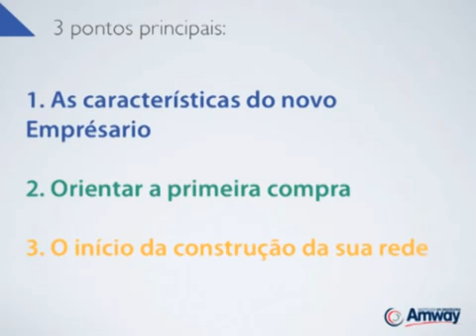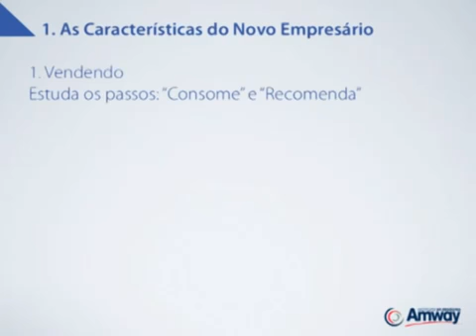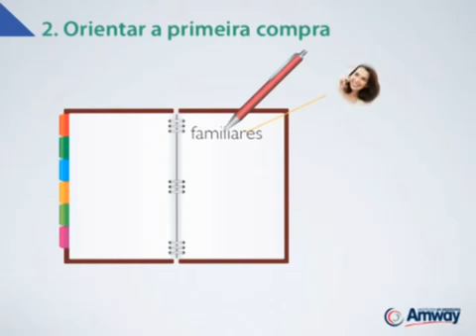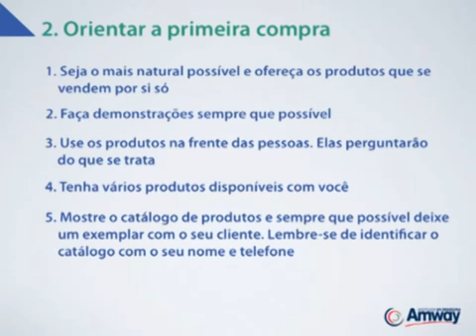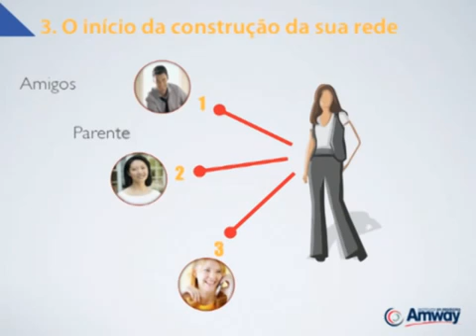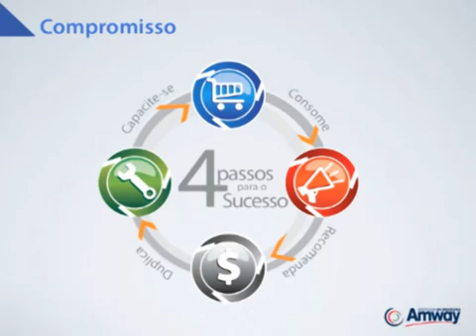Dica Poderosa INA 1 Orientação para o novo empresário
equipe Jorge Parreiras
Empresário  n° 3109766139 Maria de Lourdes & Jackson